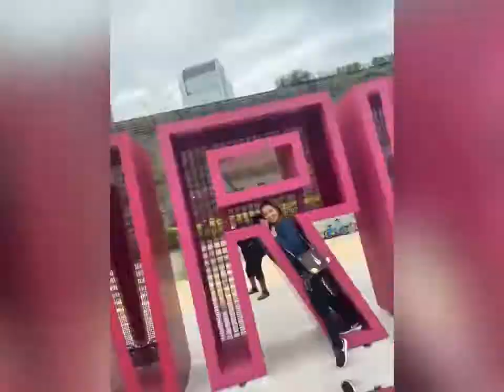LITTLE DUBIA/IN HONGKONG/VICTORIA HARBOUR/FORTRESS HILL